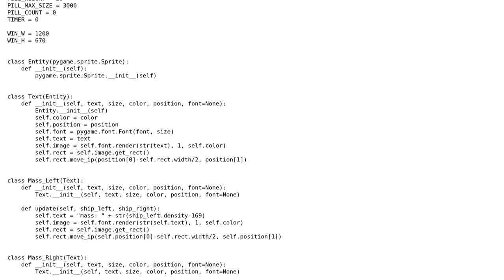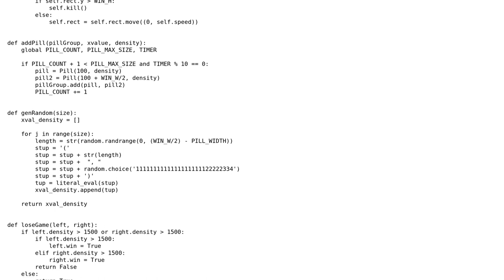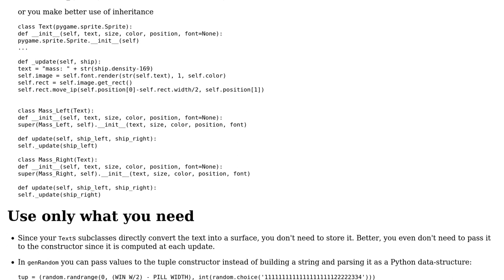Code Review: Passing two player objects to a class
With thanks & praise to God, and with thanks to the many people who have made this project possible! | Content (except music & images) licensed under CC BY-SA | Music | Images & others | With thanks to user Jamal user Daniel Lee user 301_Moved_Permanently and the Stack Exchange Network Trademarks are property of their respective owners. You are responsible for your own actions.